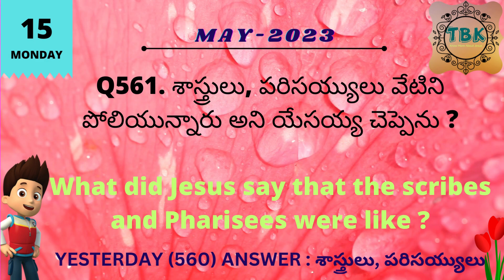15-MAY-2023_MONDAY_TELUGU BIBLE QUIZ_TELUGU BIBLE KNOWLEDGE_DAILY BIBLE QUIZ_TODAY BIBLE QUIZ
15-MAY-2023_MONDAY_TELUGU BIBLE QUIZ_TELUGU BIBLE KNOWLEDGE_DAILY BIBLE QUIZ_TODAY BIBLE QUIZ